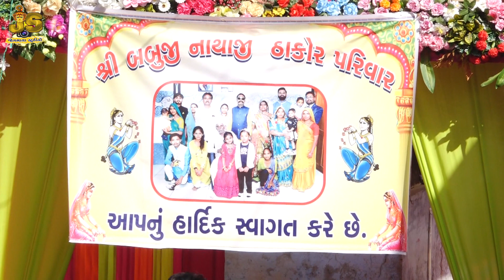LIVE DJ PIYAJ | ROHIT THAKOR | HD VIDIO | JOGMAYA STUDIO | 2022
🔷Jogmaya Studio Official  Present...

_________JOGMAYA STUDIO___________

Rohit Thakot  | Piyaj  Live Dj  2022 | Jogmaya  Studio

💠 Support: All Fans, Friends, Family Members
💠 Label: Jogmaya Studio
💠 Music On Jogmaya Studio
      All Copyright Reserver To Jogmaya Studio
                          Dilip Thakor